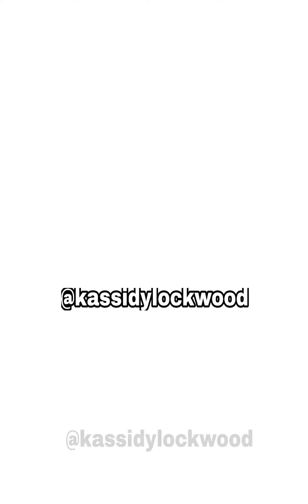difference btw warehouse and shop😲😲 (Zubby Michael and Kassidy Lockwood)